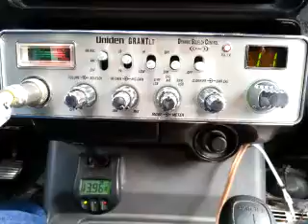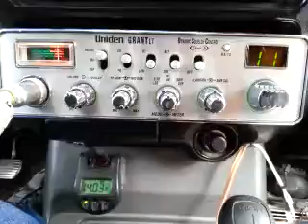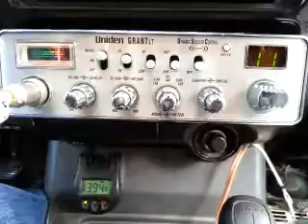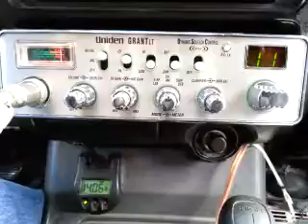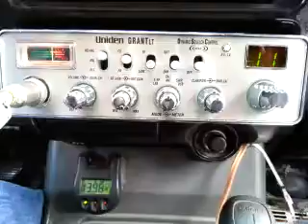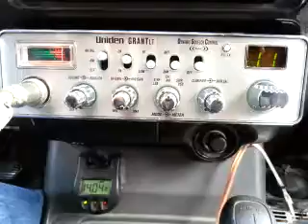10-05-2016 ModSqd NoLimitTX 51TX 333PA 111TX HillClmbrNC BeachBoyFL 1357FL TrumpFL